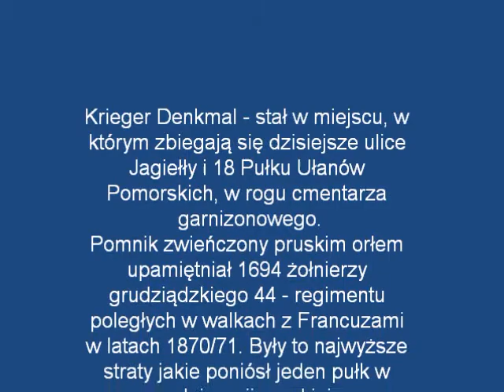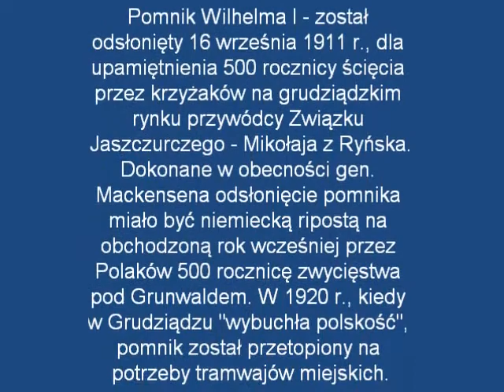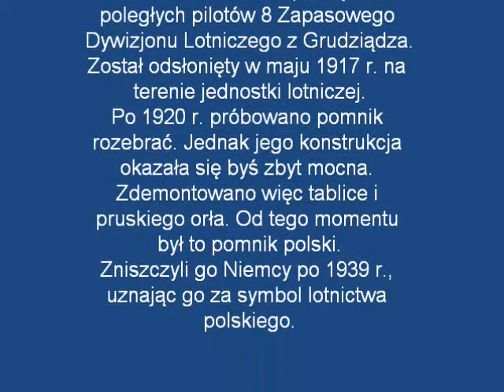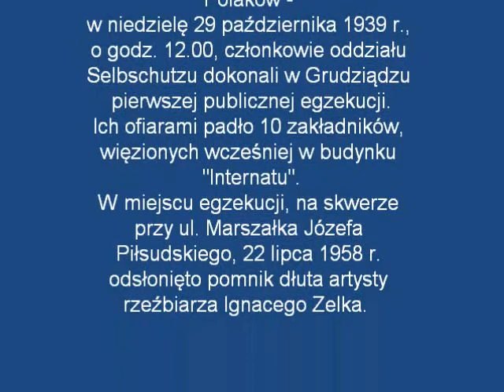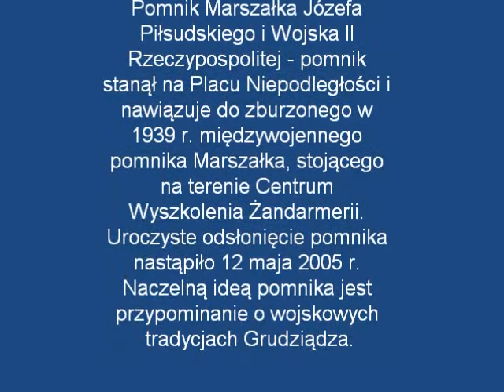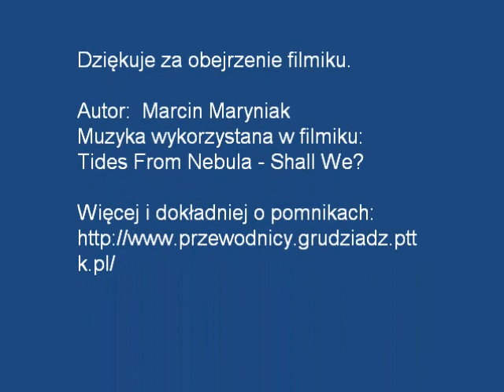Pomniki Grudziądza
nie istniejące oraz obecne pomniki w Grudziądzu